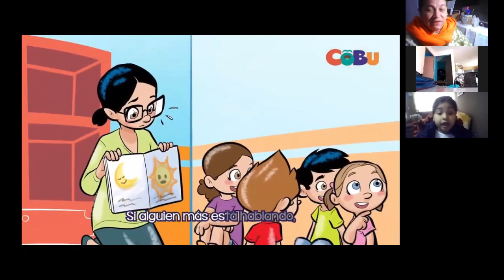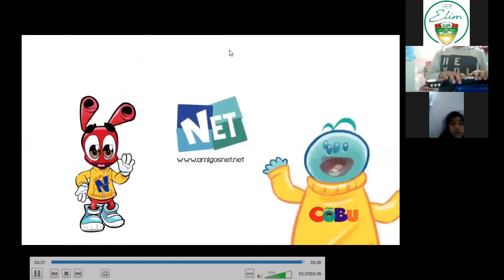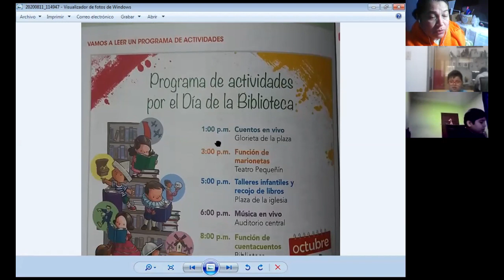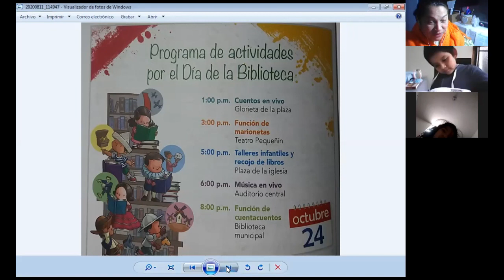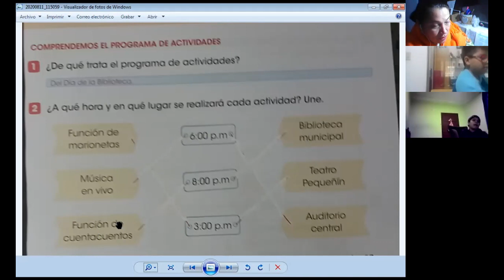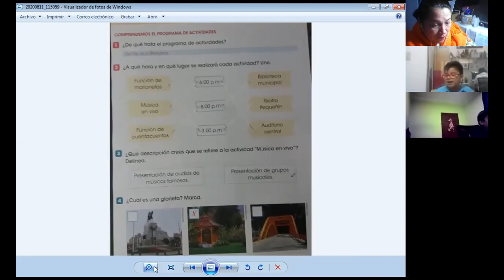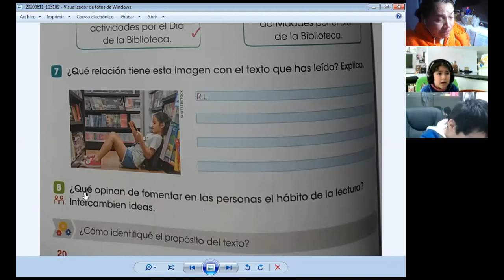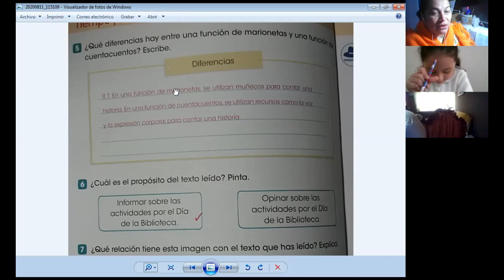TIEMPO PARA LEER Y COMPLETAR - COMUNICACIÓN - 2° PRIMARIA